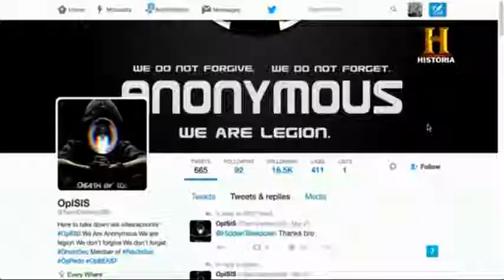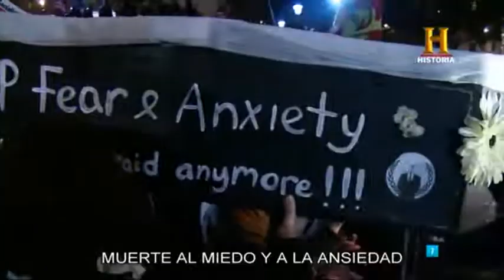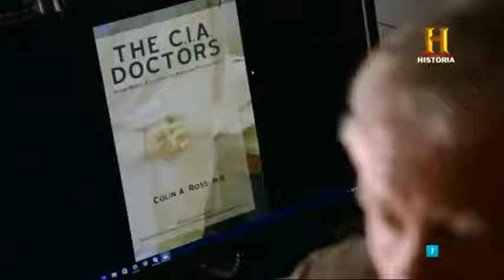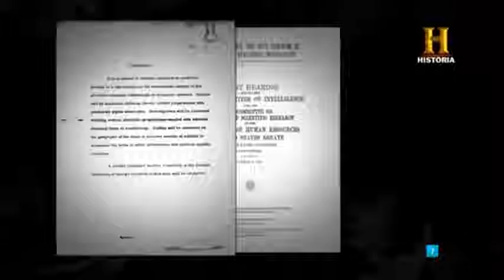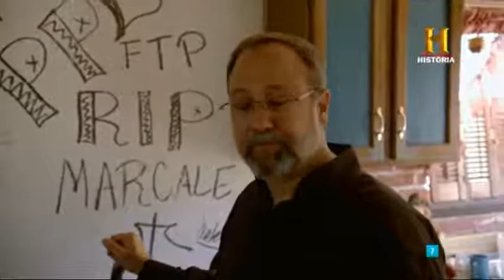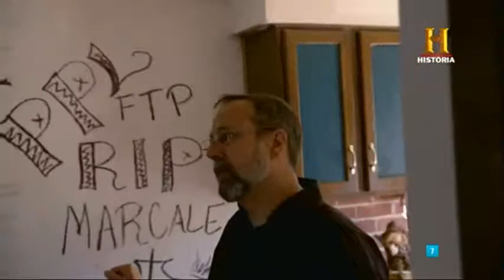ANONIMUS,CONTROL MENTAL  Documental Cazadores de misterios 6,CONTROL,documentales 2018,DISCOVERY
ANONIMUS,CONTROL MENTAL 👍 - Documental Cazadores de misterios 6,CONTROL,documentales 2018,DISCOVERY Este capítulo de cazadores de misterios investigan una orden disidente de sacerdotes exorcistas católicos en su misión localizar a diablos y expulsarlos de las personas a las que poseen. También investigan la posibilidad de que existan super-soldados creados y mentalmente controlados por el gobierno en los Estados Unidos que puedan ser insuperables para las guerras cuerpo a cuerpo.Si te gusto el documental y agradeces Dale Me Gusta,Suscribete y Comenta :) el documental